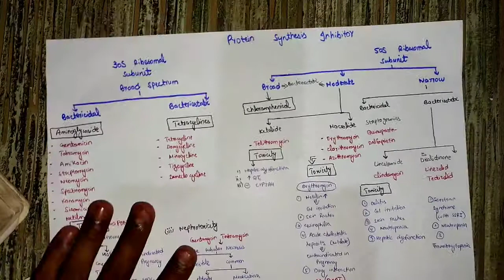protein synthesis inhibitors || chemotherapy flowcharts || pharmacology charts